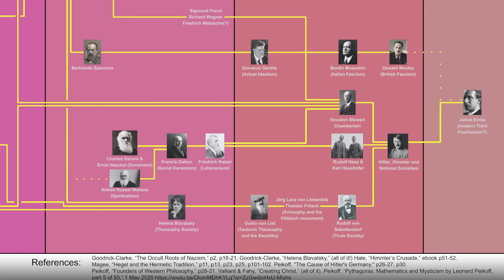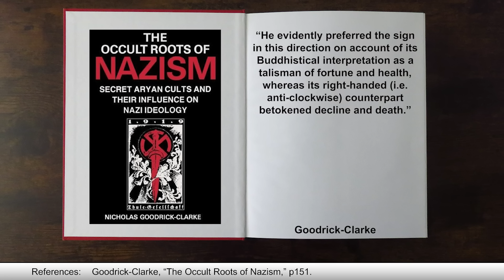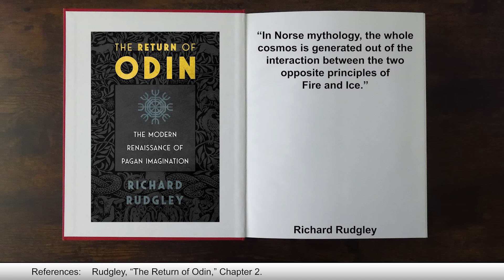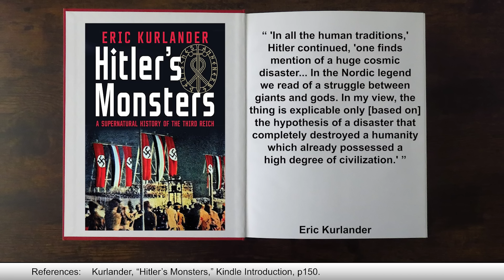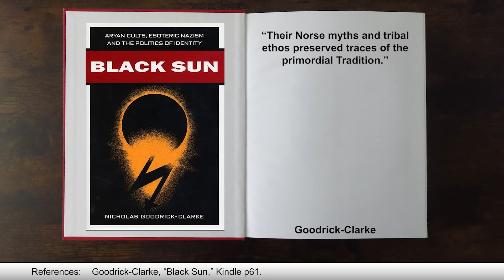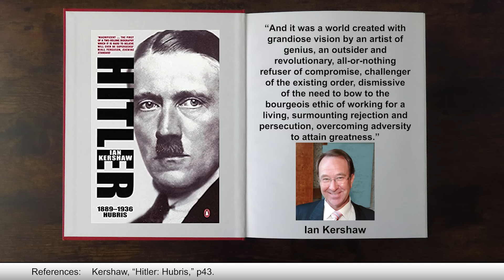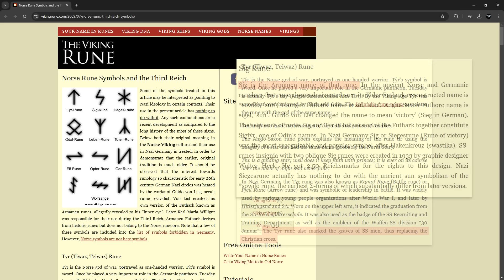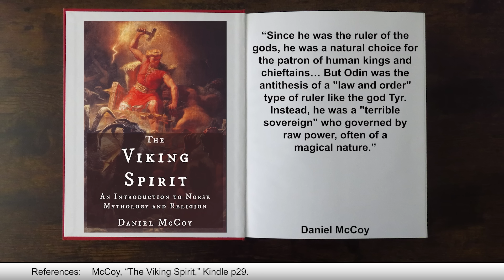The God Behind Hitler's National Socialism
It is obvious that National Socialism is a religion, but the exact God that Hitler worshipped has not been confirmed. Some think he was a Christian, a Buddhist, or even an Atheist... but it turns out that all we had to do was go back and read the 'first' book written by a National Socialist (Rudolf Jung) to confirm exactly which God was Hitler's God.

I'm NOT a National Socialist, Fascist, or anything else. This video is discussing events or concepts that are academic, educational and historical in nature.

📚 BIBLIOGRAPHY / SOURCES 📚

⭐ SUPPORT TIK ⭐

ABOUT TIK 📝